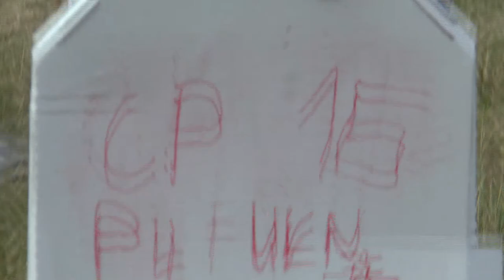P4 FU3 16 Philippe Varinot